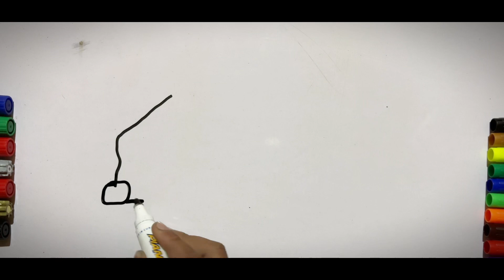How to draw waste truck easy and beautiful